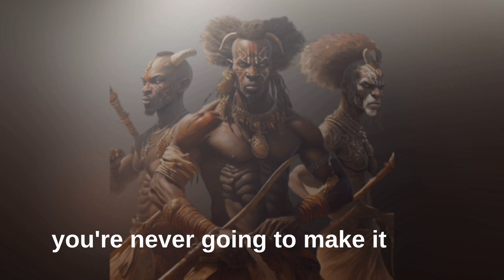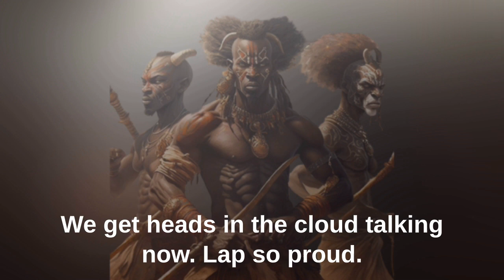I let My Fish Listen To This Song, Now He Is Shark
Earn $50 to $500 Every Day Like Me

No risk, No investment

Dear You,

I am earning $50 to $500 every day just by referring this site to my friends?

"Are you looking for a way to earn extra money? Look no further! Our company offers you a simple and flexible way to earn money on your own terms. With our platform, you can set your own schedule and work at your convenience, and can work from your own home. No Prior Experience Required. Start Earning Money Today By Signing Up For Our Program. Don't Miss This Opportunity!

 Step-
 1. Click on the above link
4. Start Making Money
5. Earn up to $5 for every referral.

If you face sign up issue then use VPN and select USA as a country.

Suuu easy..!  Friends last year I earned $81,820.51 using this website, Now it's your Chance.

For Earning Proof
Check Community Post

Dear You, Some Content On This Channel is copyrighted, Become a teenager I Have to support my family financially, This You tube Channel is the main source of my families income.

To Become Better Folks Join Goat Mindset Community

Business: @goatmindsett
Mail: Mail Will Be Provided After 1k Sub

1) This video has no negative impact on the original works.
2) This video is also for teaching purposes.
3) It is transformative in nature.
4) I only used bits and pieces of the videos to get points across where necessary.

Lot Of Work Put Into This Video

We hope you enjoyed this video, a lot of work has been put into it...